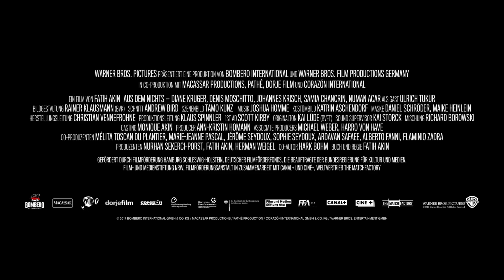EIKUSAGILT / IN THE FADE TRL EE-RU kinodes alates 16. märtsist.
Katja elu kukub kokku, kui ta abikaasa Nuri ja poeg Rocco pommiplahvatuses hukkuvad. Kuritöö tegijaid otsides keskendub politsei pigem Katja ja tema mehe narkominevikule, jättes piisava tähelepanuta ilmselgelt plahvatuse taga olnud noore neonatsipaari süütõendid. Leidmata abi õigussüsteemist, hakkab Katja hauduma kättemaksu.
Film võitis parima võõrkeelse filmi Kuldgloobuse. Diane Kruger tunnistati mullu Cannes'i filmifestivalil parima näitlejanna auhinna vääriliseks.

Põnevusdraama
Orig. pealkiri: Aus dem Nichts
Saksamaa / Prantsusmaa 2017
Režissöör: Fatih Akin
Osades: Diane Kruger, Denis Moschitto, Johannes Krisch, Ulrich Tukur